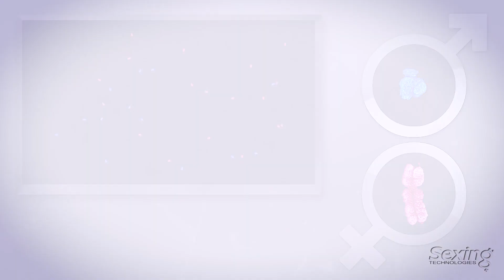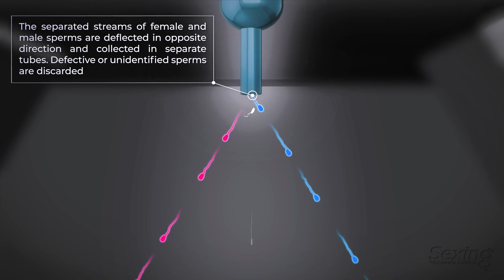Semen Sorting Process of Sex Sorted Semen